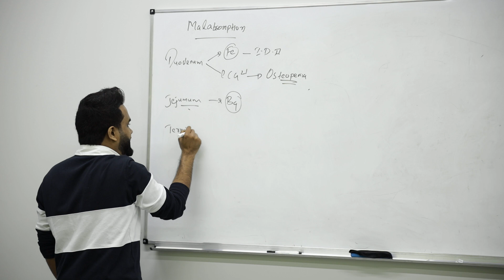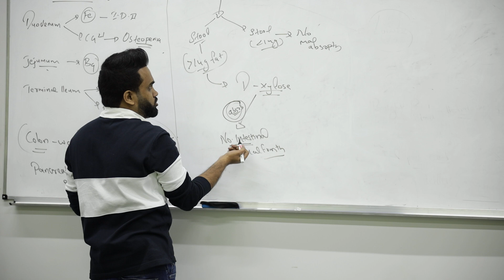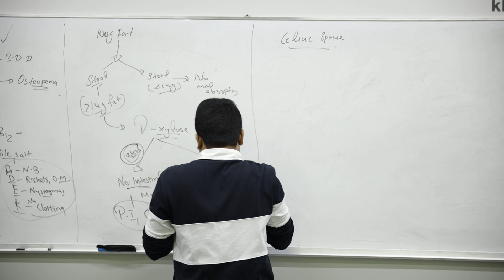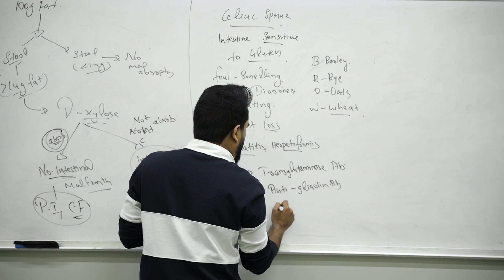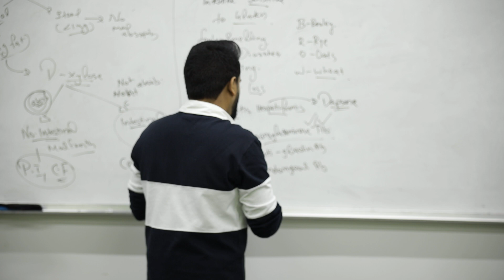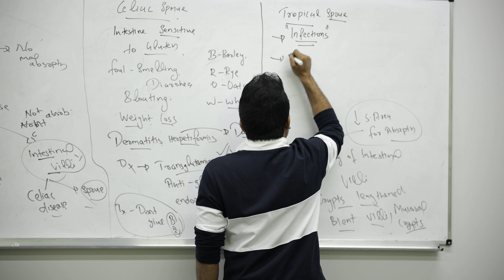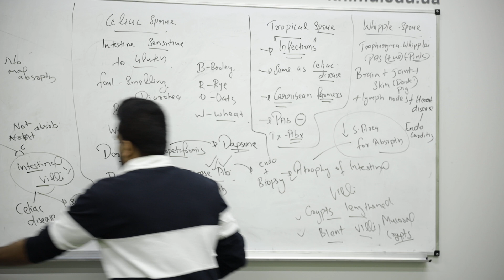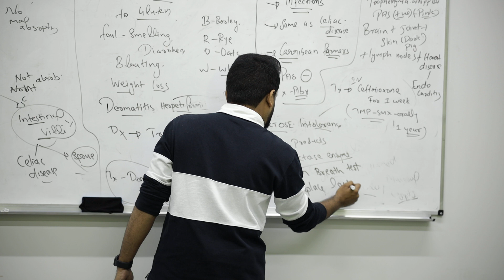MALABSORPTION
MEDICINE MADE EASY.STUDY WITH FUN